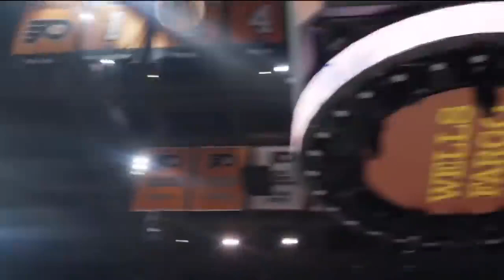027: Today's Top 10 NBA Starting 5's